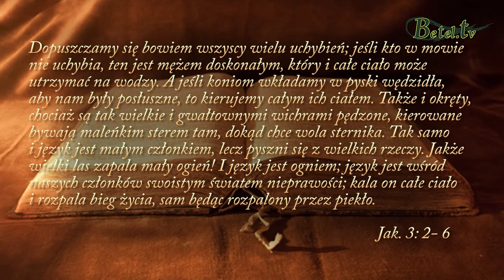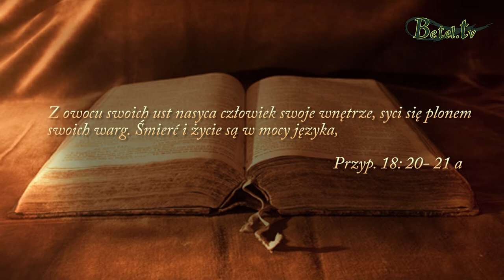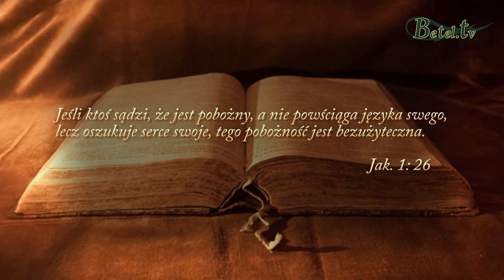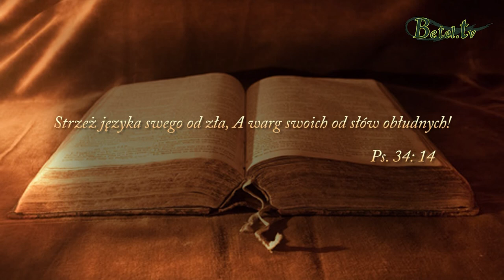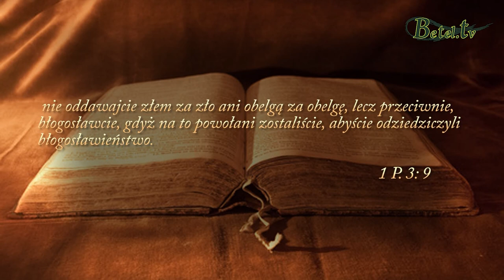27.05.2018- Język- Jan Kenig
Słowa, które wypowiadamy pod czyimś adresem i które słyszymy na swój temat mają duży wpływ na nasze otoczenie i na nasze życie. Każde słowo ma znaczenie. Język ma moc by budować drugiego człowieka, zachęcać i okazywać miłość, ale również wyśmiewać, obrażać, oceniać i krytykować. Często możemy utożsamiać się z wypowiadanymi słowami na nasz temat, co może spowodować utratę poczucia własnej wartości. Warto więc zastanowić się nad wypowiadanymi słowami i zacząć kontrolować to, co mówimy.